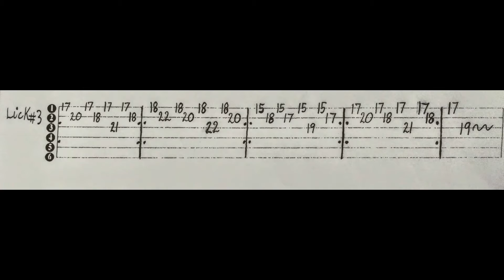String Skipping Pedal Point Lick#3 in Dminor